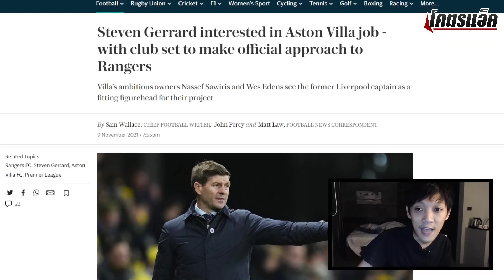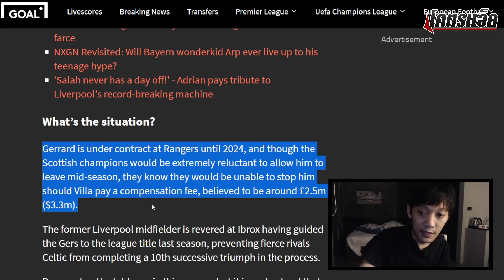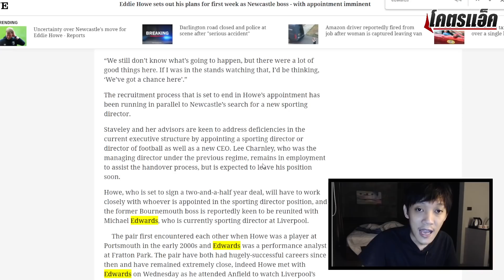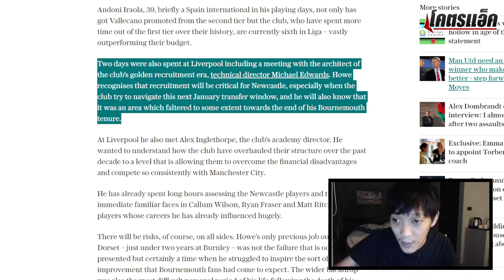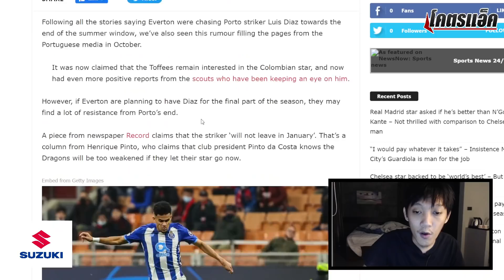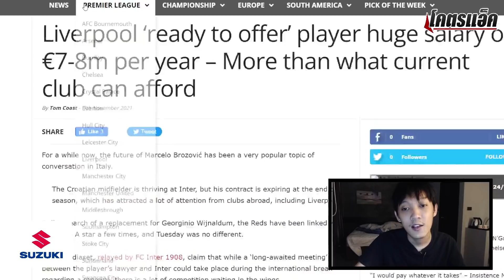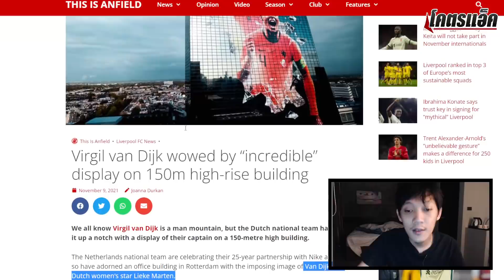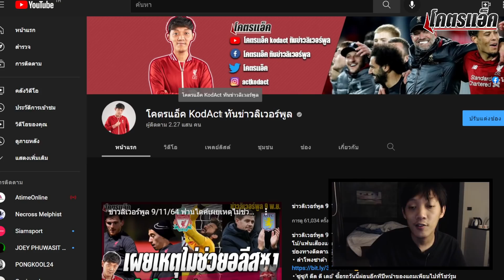ข่าวลิเวอร์พูล 10/11/64 จับตาเจอร์ราร์ดพร้อมคุมวิลล่า/หงส์ล่าปีกมกรา-ดานยูม่าอยู่ในข่าย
◽ ลำโพงซาด้า K-1, โฮมเธียเตอร์ 5.1แซมซาวด์ ซื้อลิ้งนี้
◽'ซูซูกิ ดีล ดี เดย์' ซื้อรถวันนี้ผ่อนอีกทีปีหน้าของแถมเพียบไปที่โชว์รูมได้เลย